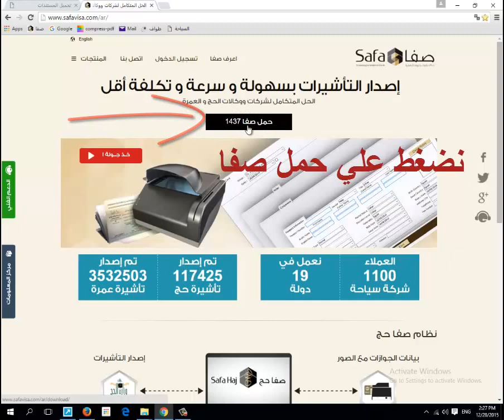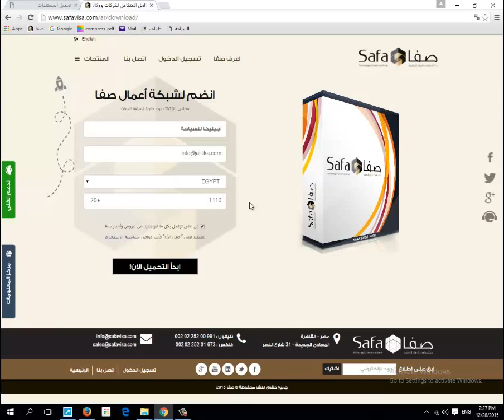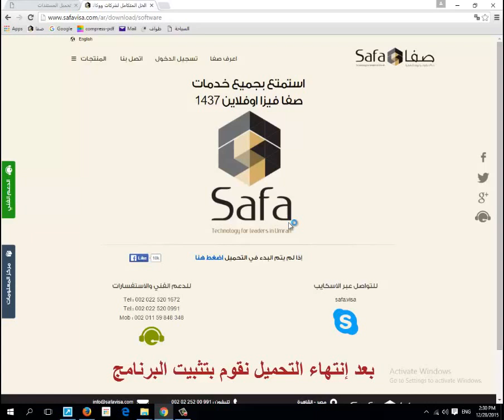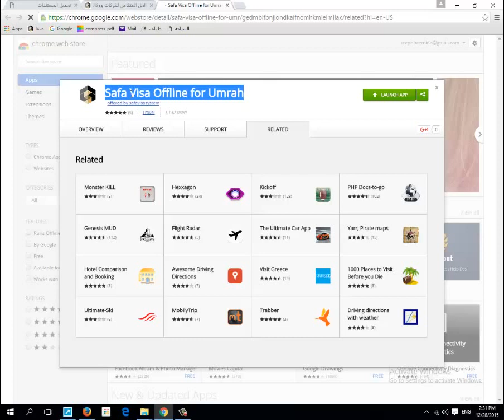تسطيب برنامج صفا لخدمات الحج والعمرة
الحل المتكامل لشركات السياحة , الحج و العمرة - Complete solution for Hajj & Umrah business

مميزات النظام

    سهل التركيب خلال دقائق ويعمل مع أى نظام
    يزيد من القدرة على استيعاد عدد أكبر من المعتمرين واستخراج تأشيراتهم خلال فترة وجيزة
    يوفر ضغط للعمل والارهاق على الموظفين اثناء الموسم ويوفر على الشركة أى مصاريف قد تدفع كساعات عمل إضافية لإنهاء العمل أو مصاريف استديو لتعديل الصور
    فى حالة تم طلب تقارير أوخدمات جديدة أو مهام إضافية من قبل القنصليات السعودية أو أى هيئة حكومية يقوم بتوفير التعديلات للبرنامج خلال فترة وجيزة لا تتجاوز ال 24 ساعة
    يتم تحميل البرنامج وتدريب الموظف المسؤول وتقديم الدعم الفنى للنظام لجميع الشركات خلال فترة وجيزة
    إمكانية تشغيل النظام للعمل على أكثر من جهاز فى نفس الوقت
    يتم تدريب الموظفين على استخدام البرنامج بشكل كامل ويقوم موظفيكم بعدها بعمل أول معتمرين تحت إشراف المهندس المختص

ماذا يقدم النظام .!
يمكنك من إدخال بيانات المعتمرين على أكثر من جهاز كمبيوتر وتعديل الصور وعمل الانجاز والاستيكرات وبطاقات المعتمرين من برنامج واحد وخلال 15 دقيقة فقط .
يوفر 70% من الوقت والجهد المبذول خلال موسم العمرة .
يمكنك كتابة الجوازات على الأوفلاين وإرسال المجموعة بالكامل للأمن العالم ولأي مخاع فوراً.
يقوم باستخراج التأشيرات وطباعة تقرير الباركود خلال ثوان .
يقوم بأرشفة جميع مجموعات المعتمرين للعودة إليهم بسهولة وقت الحاجة .
يقوم بأرشفة صور المعتمرين للعودة إليها في حال حدوث حالة تخلف .
دعم فني متواصل طوال اليوم من قبل مهندسين مختصين يدخلون إلى النظام فوراً لحل أي مشكلة وذلك لتلافي توقف العمل أو تعطله .

صفا بالأرقام

    1100 وكالة سياحية حول العالم تستخدم نظام صفا.
    12 دولة حول العالم يتواجد بها خدمة الدعم الفني لنظام صفا .
    1532503 تأشيرة عمرة أو أكثر تم تنفيذها على النظام .
    117425 تأشيرة حج أو أكثر تم تنفيذها على النظام .
    1% أو أقل نسبة الخطأ في الصورة والبيانات والباركود بشهادة القنصليات السعودية .
    6 أيام في الاسبوع دعم فني متواصل ومباشر خلال أوقات العمل من 8 ص الى 9 مساء .